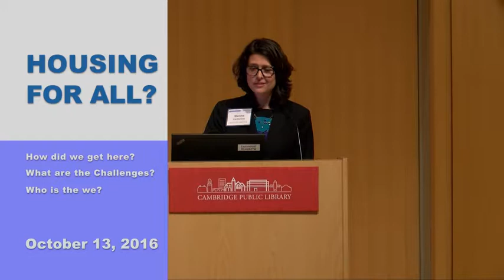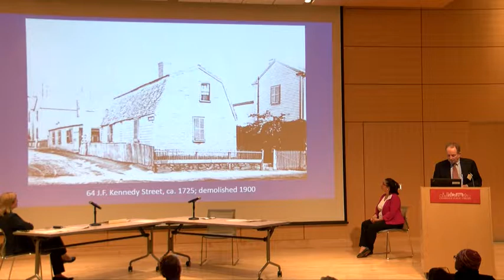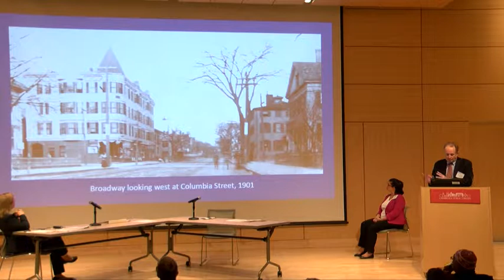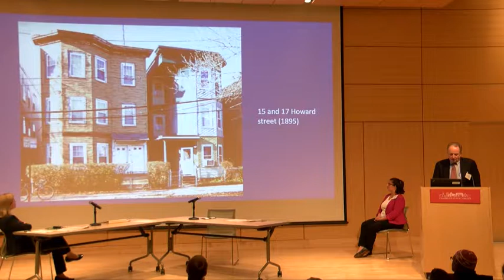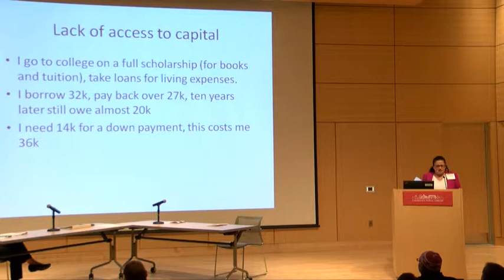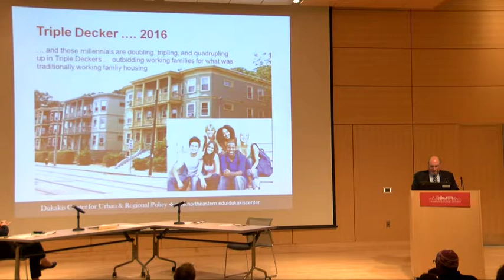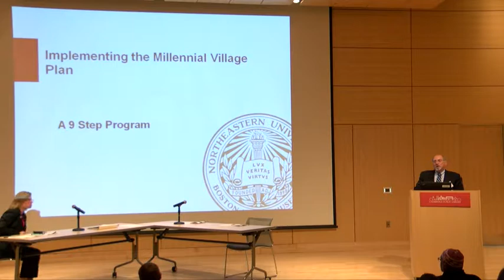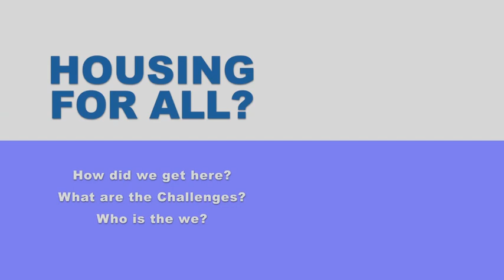2016 Fall Symposium, Conversation 1: "Housing For All: How Did We Get Here?"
Cambridge Historical Society presents a 3-part symposium about the past, present, and future of affordable housing in Cambridge.

Conversation 1, "How did we get here? What are the challenges? Who is the'we'?," brings a historical perspective to this issue.

Speakers:

Marjorie Decker, Massachusetts State Representative, Moderator

Barry Bluestone, Professor of Political Economy, Northeastern University

Corinne Espinoza, former Interim Executive Director, Cambridge Community Center

Charles Sullivan, Executive Director, Cambridge Historical Commission